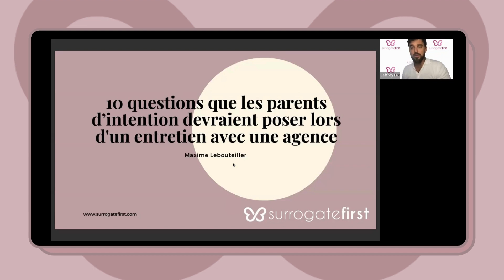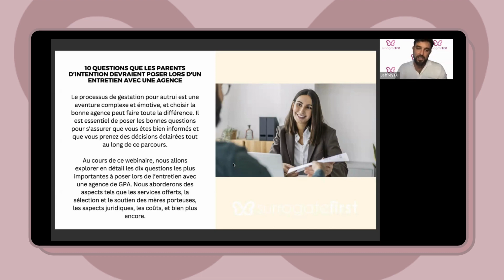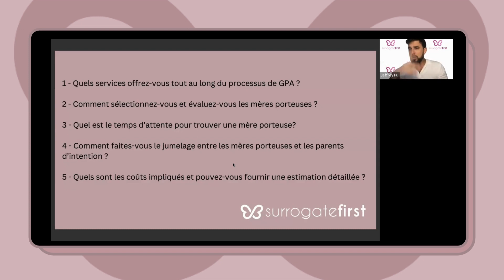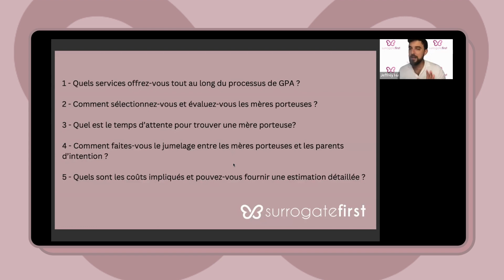10 questions que les futurs parents devraient poser à une agence | SurrogateFirst Webinar